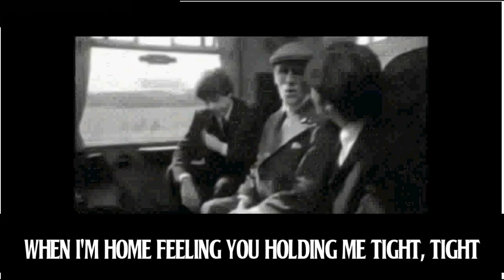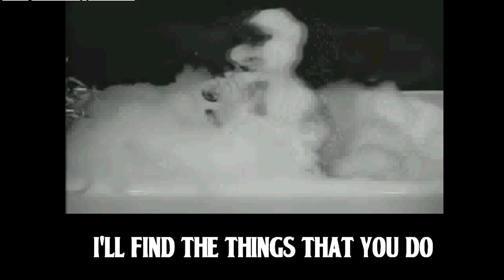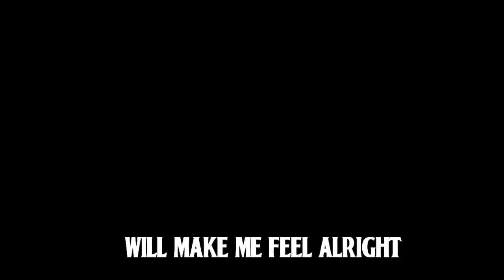The Beatles - A Hard Days Night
This is my first ''The Beatles''  movie.
There are some pictures in it, and a little part of the movie ''A Hard Days Night''